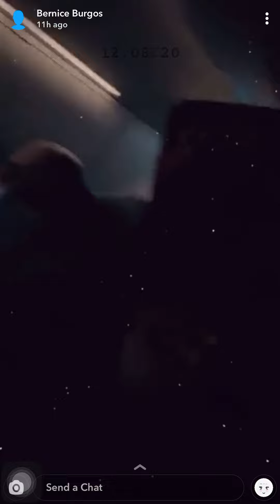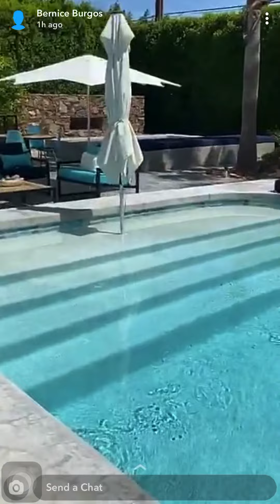Bernice Burgos Twerks On Vacation. Snapchat Story (12/8/20)